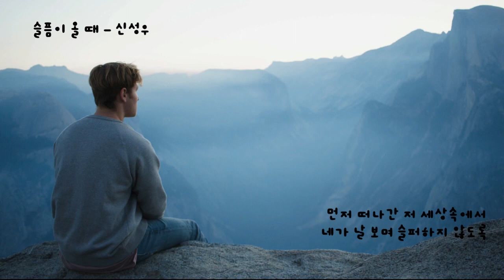슬픔이 올때 - 신성우 (가사ㅇ) 1996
어디엔가 네가 내 옆에 아직 머물러 있는 착각속에
언제부턴가 네가 잠이든 차가운 동산위에 서있었지
내게 슬픔이 머물면 너는 항상 나즈막한 몸짓으로
날 일으켜 세워준 소중한 내 친구여

너는 없고 내게 남겨진 삶의 무게들이 힘에 겨워
지친채로 때론 네 곁에 가고싶어한적도 있었지만
너무 걱정은 하지마 그저 잠시 쉬어가려할뿐이야
난 결코 널 위해서 쓰러지진 않을테니

먼저 떠나간 저 세상속에서 네가 날 보며 슬퍼하지 않도록
네 몫의 꿈까지 영원히 지키고 있을께
네가 두고 간 이 세상끝에서 숨소릴 거두며 네게 말한 그 약속들을
널 보는 그 날에 기쁨의 미소로 건넬 수 있도록